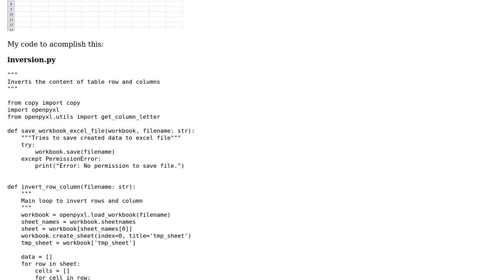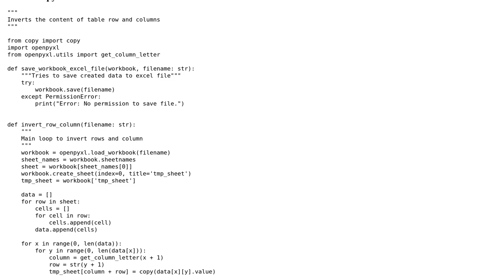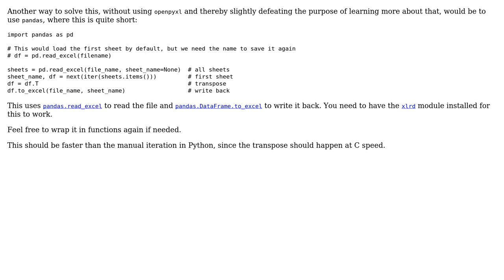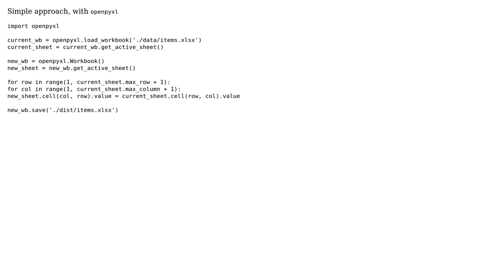Code Review: Invert rows and columns in an Excel file (3 Solutions!!)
Code Review: Invert rows and columns in an Excel file

With thanks & praise to God, and with thanks to the many people who have made this project possible! | Content (except music & images) licensed under CC BY-SA | Music | Images & others | With thanks to user Sandro4912 user Ramzan Chasygov user janos user Graipher and the Stack Exchange Network Trademarks are property of their respective owners. You are responsible for your own actions.